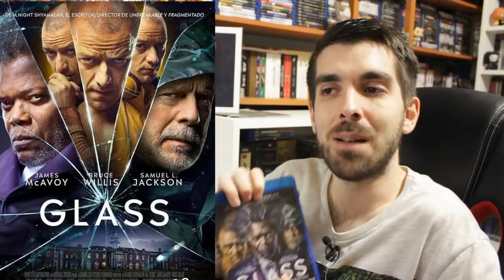🎥 Saga Unbreakable (El Protegido) | Opinión y repaso | M. Night Shyamalan - Split - Glass - Trilogía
Os dejo por aquí un repaso, con breves reseñas, de esta peculiar trilogía que Shyamalan dedicó al cine de superhéroes... Como siempre, tenéis la caja de comentarios para dejar vuestras opiniones al respecto.